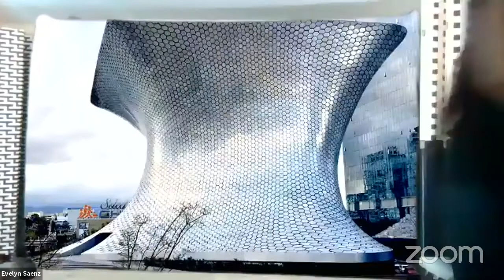Evelyn Saenz's Zumba Thursdays